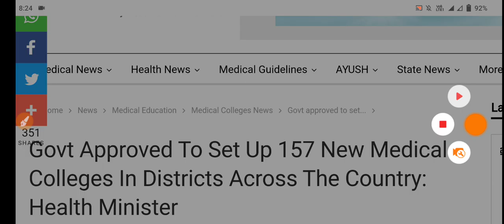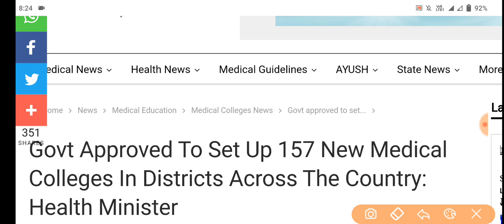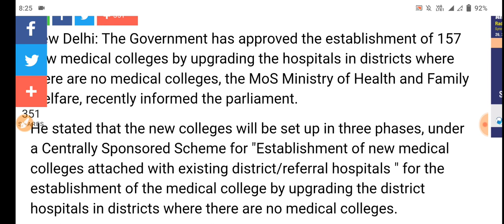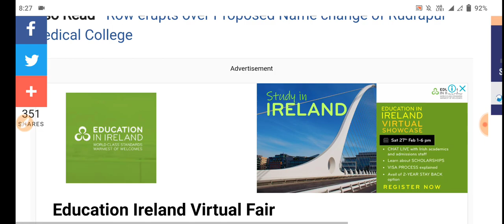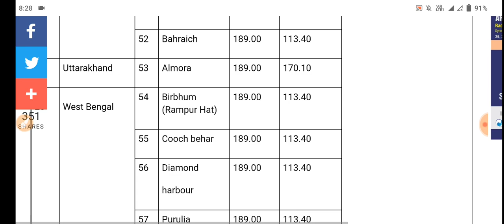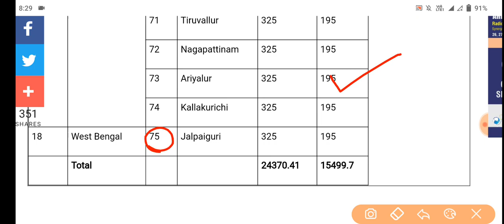NEET 2021 Latest News | This is the Biggest Updates for NEET ASPIRANTS 🔥🔥🔥